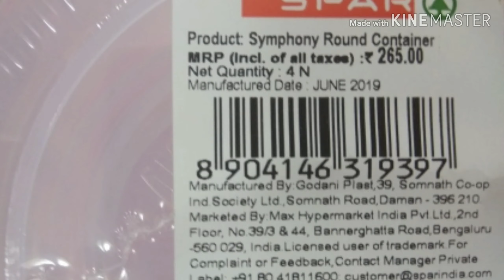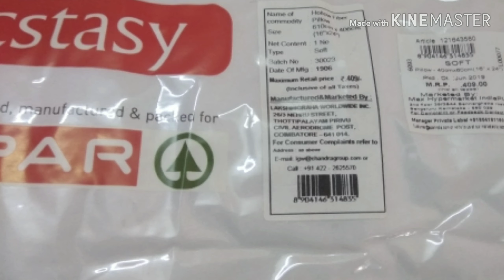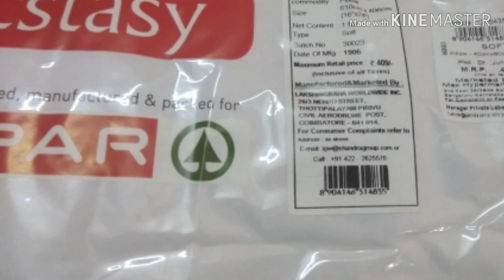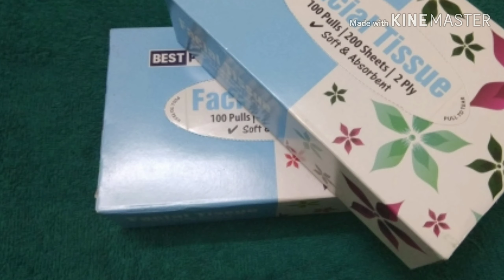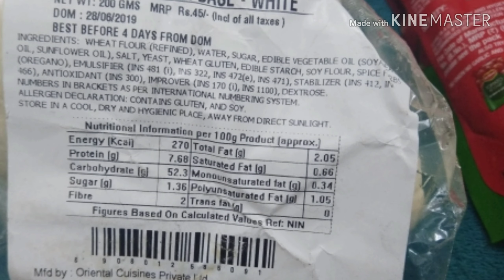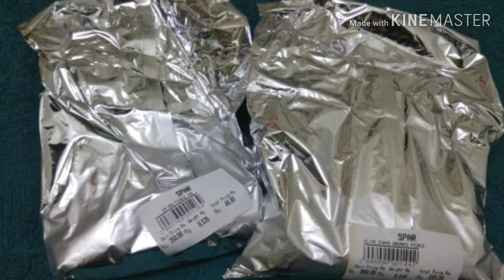Spar Hypermarket Haul in Tamil || Marina Mall Chennai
Hi friends, I shared a simple haul from Spar Hypermarket,Al Marina mall. hope you guys like it.
thanks,
Aruna